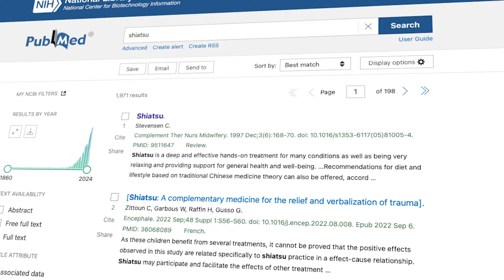AS TERAPIAS ORIENTAIS TEM COMPROVAÇÃO CIENTÍFICA!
Olá, meu nome é Paula Guimarães, sou formada em terapias orientais pelo Okido International Institute, em Mishima, no Japão.

Há mais de 36 anos venho pesquisando e atuando na área de terapias orientais a fim de levar mais saúde para os meus pacientes!

Aqui no meu canal do YouTube, eu te ensino a como se tornar um terapeuta oriental e tratar as pessoas que tem dores físicas e emocionais de forma natural e segura, utilizando as terapias orientais como: Shiatsu, Kanrenbuí, SuJok, Auriculoterapia, e com exercícios e alimentação natural.